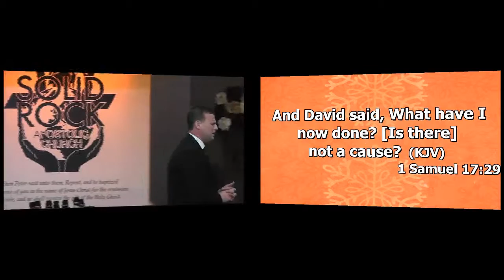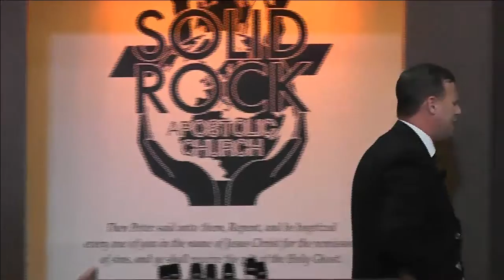01-17-16 SUN PM Breakout